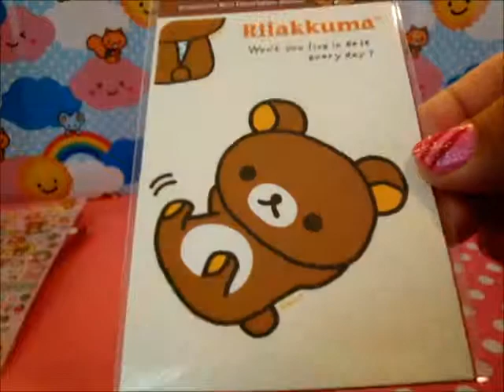My Sanrio Stuff